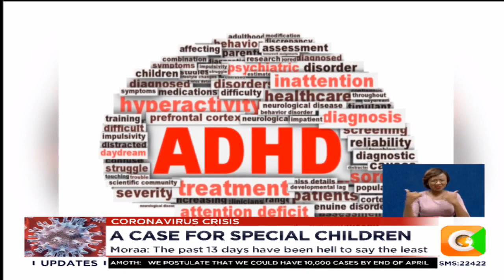Families with special needs children struggling to implement COVID-19 regulations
During this time of the covid-19 pandemic, two words have become a Kenyan order:  social distancing.  Those living with autism already experience difficulties with social interaction and communication. Sylvia Moraa, an events manager and graphic designer is a mother of three sons .two of them are autistic and have special needs. For the past 14 days, staying at home has taken a great toll on her family. She opens up about her struggle in the hope that her story will uplift other parents raising autistic children.